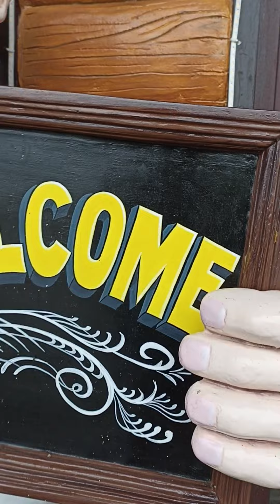FEB 19 SUNDATE BREAKFAST AT CAMPUESTOHAN HIGHLAND RESORT